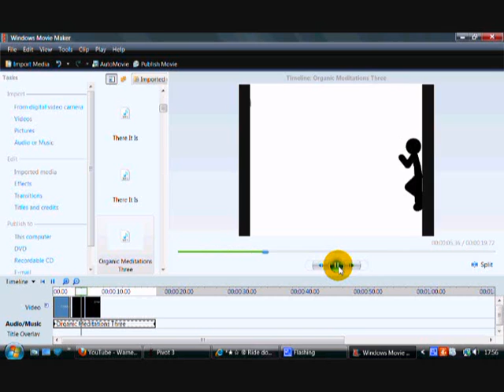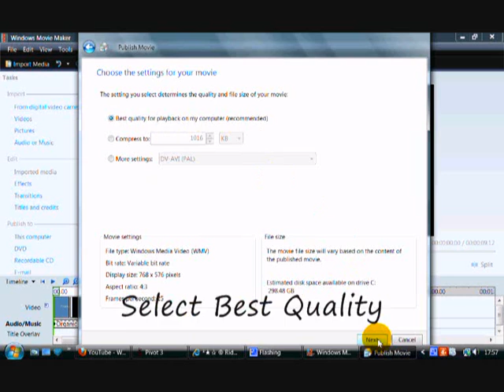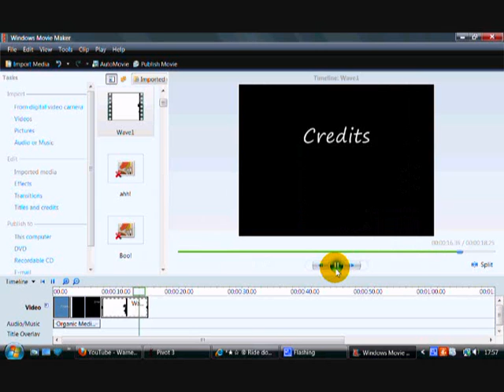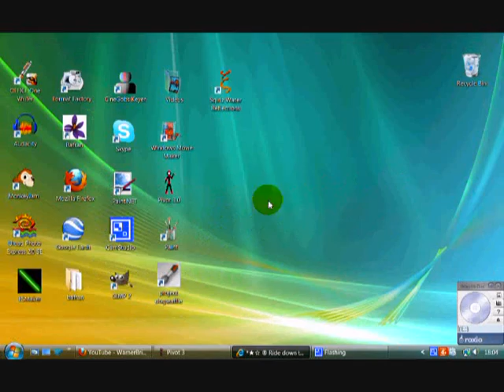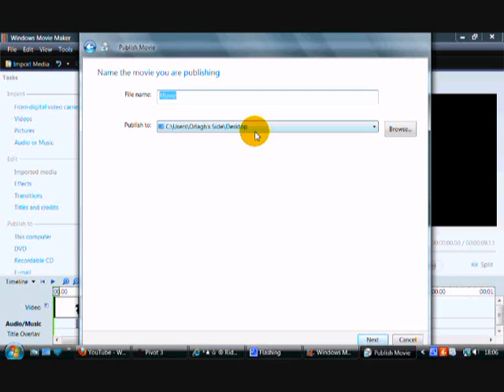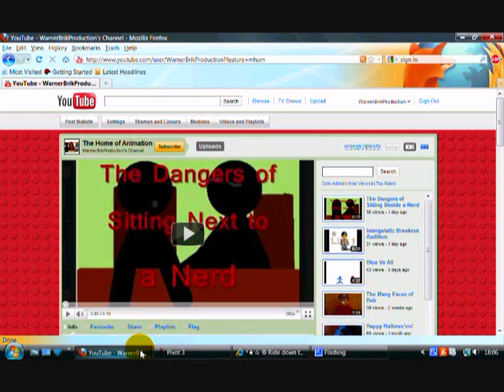Video for manimator1 (2/2)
The second part of the tutorial for manimator1.